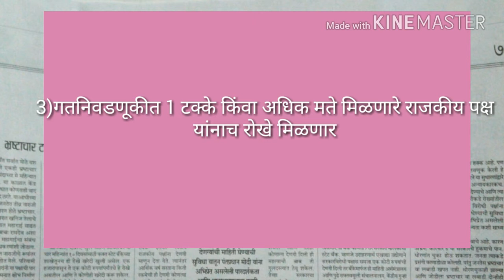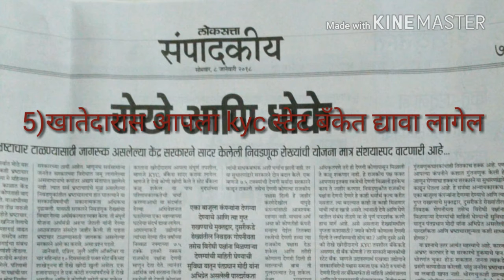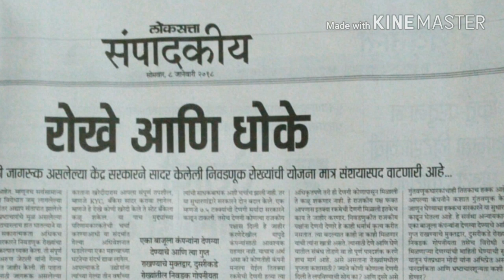लोकसत्ता संपादकीय रोखे आणि धोके MPSC C-SAT, ALL COMPETITIVE EXAMS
Loksatta editorial analysis useful for MPSC C-SAT all competitive exams